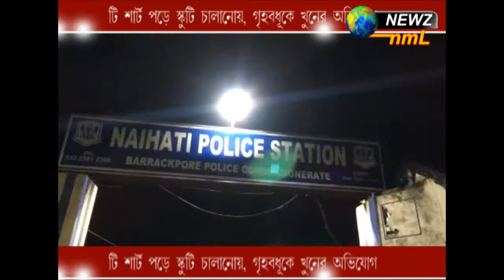টি শার্ট পড়ে স্কুটি চালানোয়, গৃহবধূকে খুনের অভিযোগ